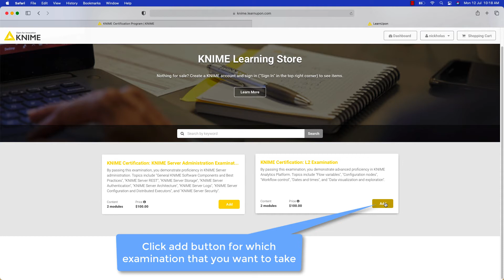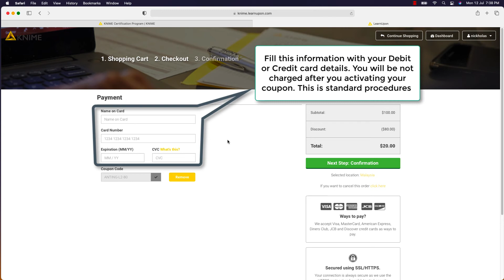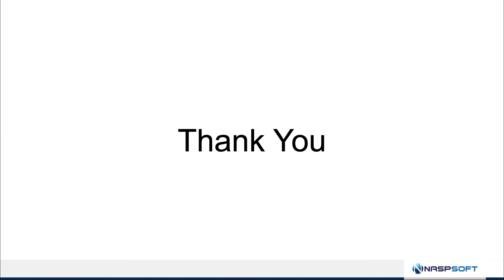KNIME Examination Procedures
This video will guide you on how to take KNIME Proficiency Examination.